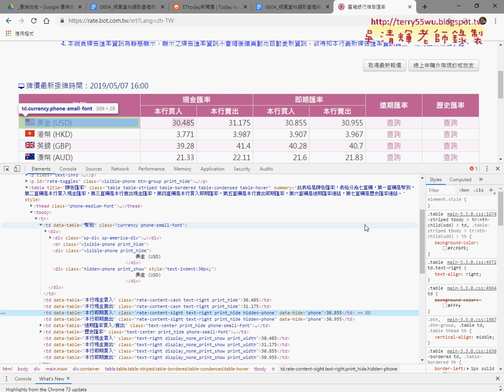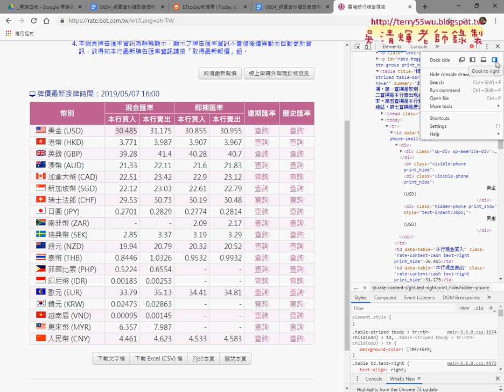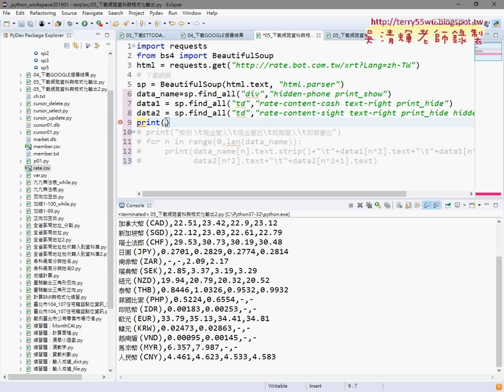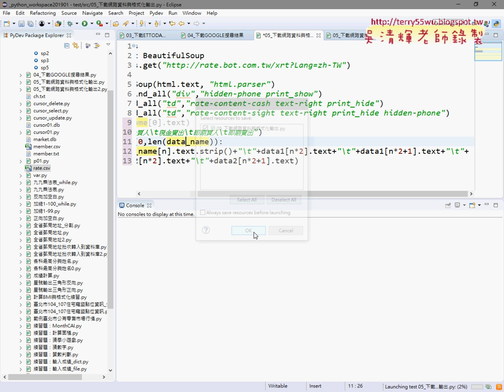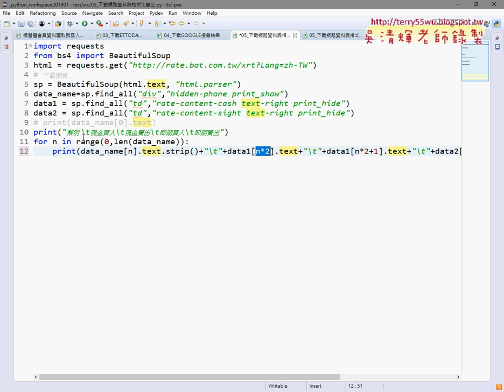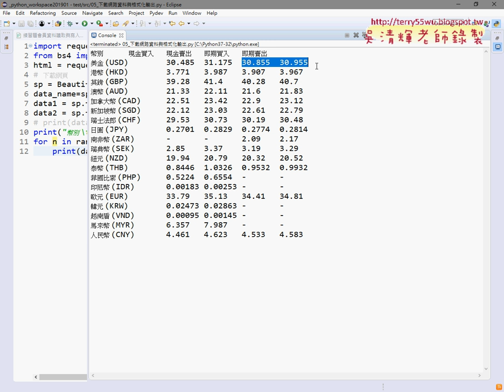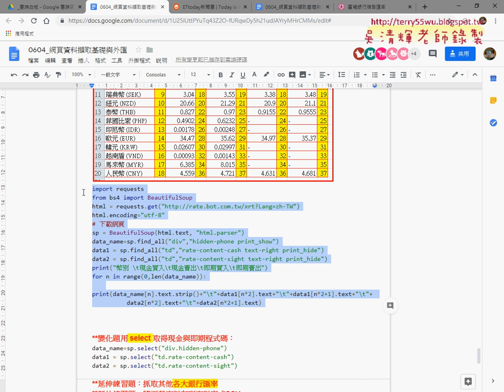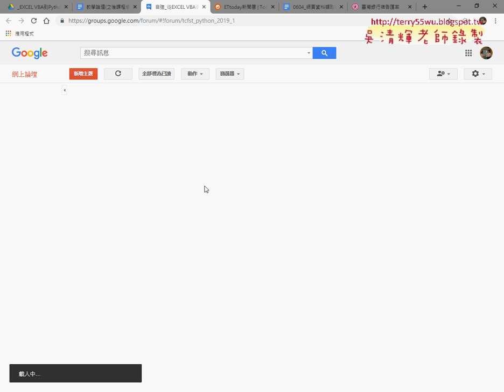07 下載網路資料與格式化輸出台銀外匯